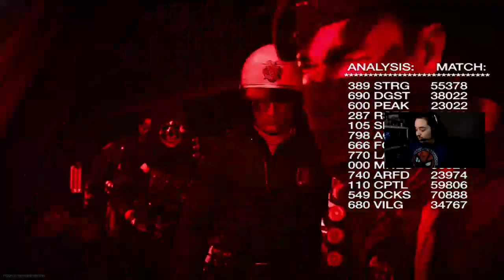Warzone - Titanium Trails Endurance T-800 Binxy Solos ur Verse